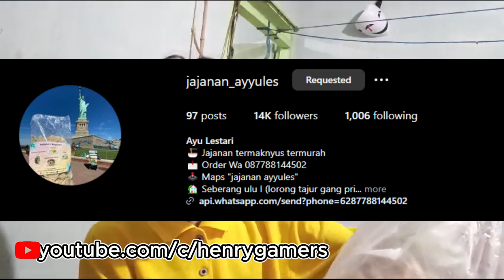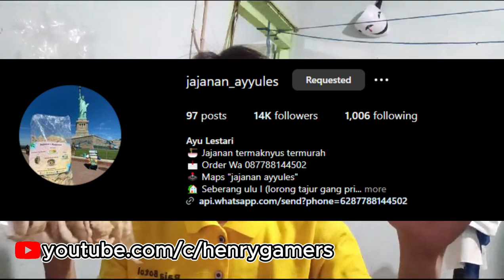Ada Jajanan Dari Kota Palembang Yang Murah Dan Enak Banget!!!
Description :
yuk temen-temen palembang mau nyoba kemplangnya gas ke instagramnya buat kepoin.